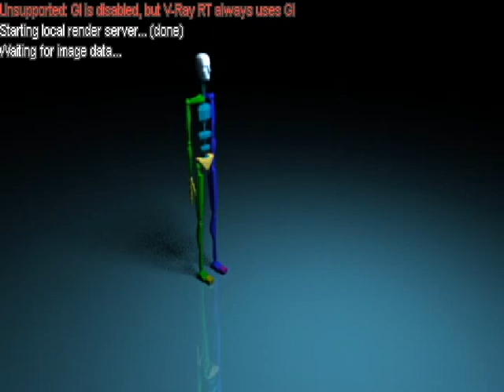kinect animation and 3d max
*mocap with 3d max